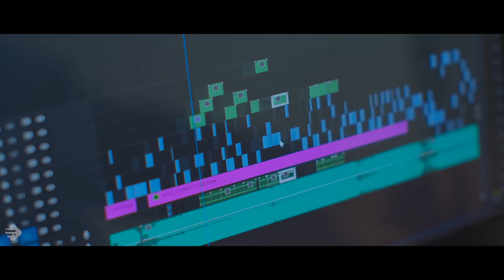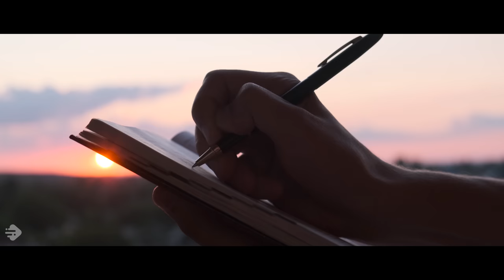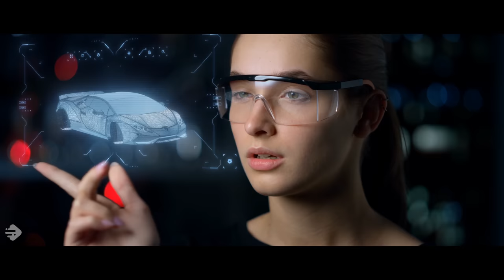The Law of Action: The Transformation | Level up by Filmito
First off, thank you guys for the love and support in our previous videos. We are really thrilled that you like it and that really motivates us to make more deserving content for you all.

Watch the video and let us know your thoughts so we can keep coming up with great content like this, we're sure you will love it since it's created by Filmito and Filmito delivers not just video but a visual experience and enlightenment.